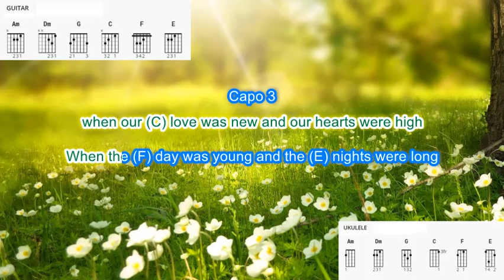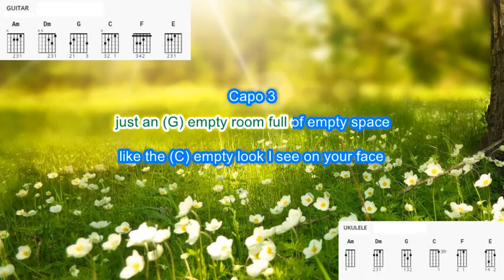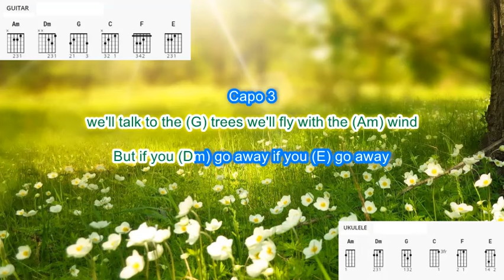If You Go Away (capo 3) by Terry Jacks play along with scrolling guitar chords and lyrics